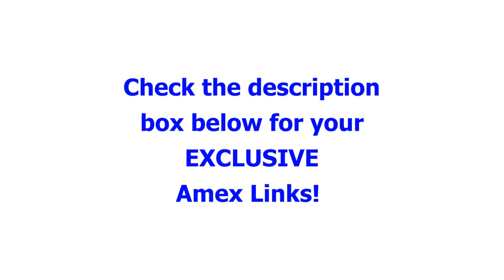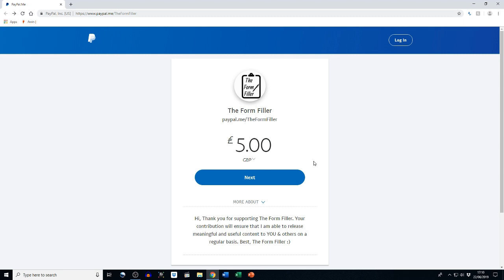How To Get 2 FREE Airport Lounge Tickets (Amex Gold)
In this video I show you how to Get 2 FREE Airport Lounge Tickets via Amex Preferred Rewards Gold Credit Card.

If you're interested, please use the following links, where I have managed to get you a fantastic deal:

Earn a BONUS 2,000 Membership Rewards points when you sign up for the Preferred Rewards Gold Credit Card:

OR

Get a bonus £10 CASHBACK when you sign up for the Platinum Cashback Everyday Credit Card:

Thank YOU for supporting The Form Filler :)

I do not provide personal financial advice and I am not a qualified licensed financial advisor.
All information found here, including any, opinions, views, commentaries, suggestions, expressed or implied herein, are for informational, entertainment or educational purposes only and should not be construed as personal financial advice. While the information provided is believed to be accurate, it may include errors or inaccuracies.

Conduct your own due diligence, or consult a licensed financial advisor before making any financial decisions. Any decisions made on the basis of any information found in this video, expressed or implied herein, are committed at your own risk, financial or otherwise.